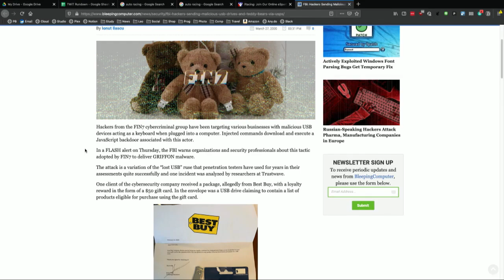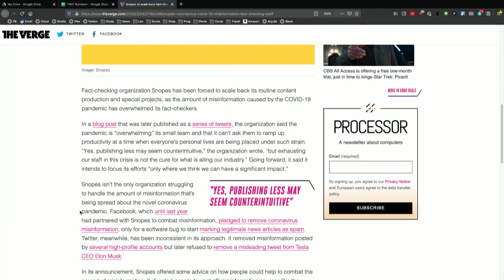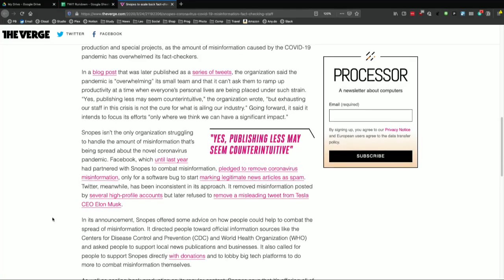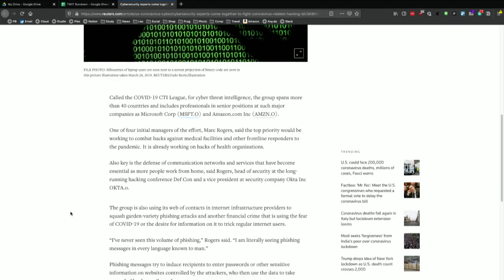Teddy Bear Malware, Russian Phishing, and Other Hacks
All the ways hackers are taking advantage of coronavirus confusion, from teddy bear malware to Chinese phishing attacks.

Guests: Lexy Savvides, Seth Rosenblatt, Ed Bott